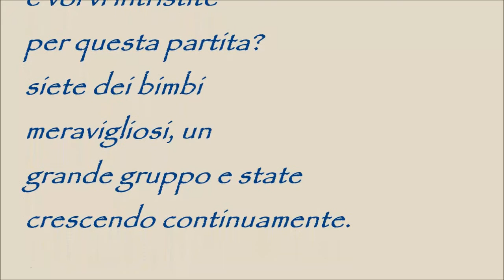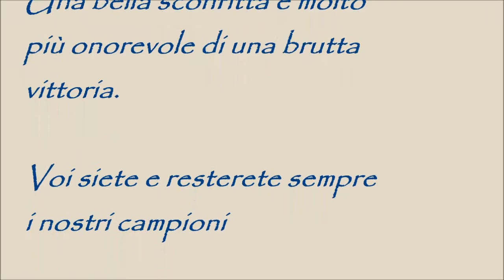Academy Lido di Camaiore una sconfitta onorevole